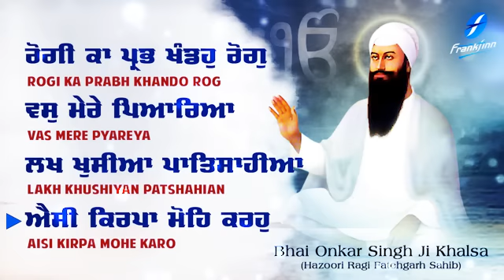Rogi Ka Prabh Khando Rog | New Shabad Gurbani Shabad Kirtan Waheguru Simran | Bhai Onkar Singh Ji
Latest Shabad Kirtan Shabad Gurbani Audio Jukebox - Sri Guru Nanak Dev Ji Gurpurab Special - Rogi Ka Prabh Khando Rog - Waheguru Simran -Bhai Onkar Singh Ji Khalsa - Hazoori Ragi Sri Fatehgarh Sahib - Satnam Waheguru - Hazoori Ragi Sri Darbar Sahib Amritsar Live

00:00   Rogi Ka Prabh Khando Rog
09:20   Vas Mere Pyarea
16:22   Lakh Khushiyan Paatshahian
20:14   Aisi Kirpa Mohe Karo

Credits:
Shabad Gurbani Jukebox : Rogi Ka Prabh Khando Rog
Voice : Bhai Onkar Singh Ji Khalsa (Sri Fatehgarh Sahib)
A&R / Project Manager: Ajit Pal Singh  (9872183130 / 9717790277)
Creative Consultant: Harpreet Singh
Label: Frankfinn Devotionals